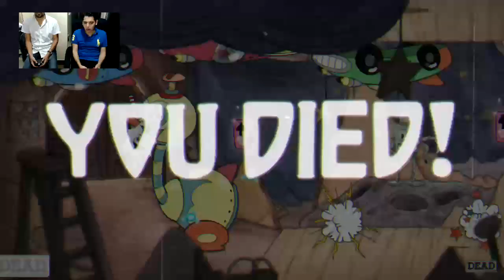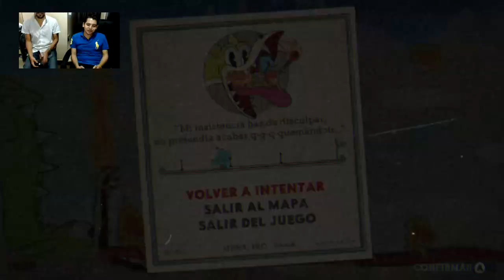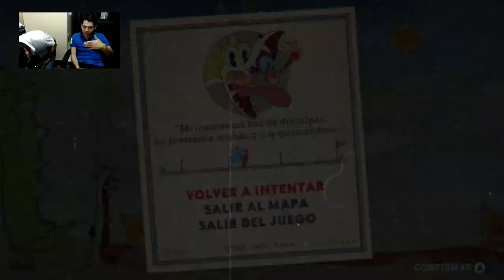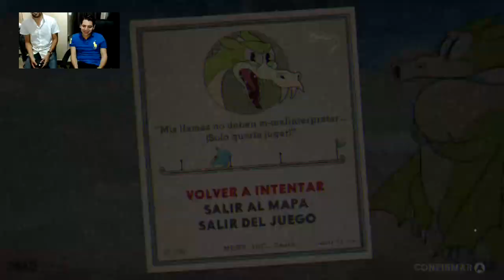Cuphead / con lalo